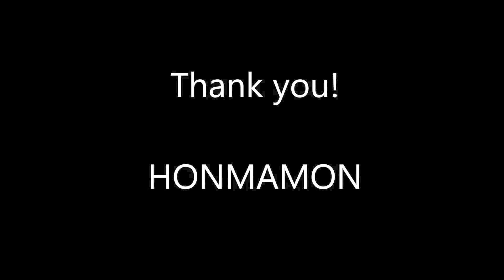How to sharpen gardening shears Japanese tools shop 'HONMAMON'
We are Japanese tools shop HONMAMON.
We make a movie that how to sharpen gardening shears.
Our ebay store